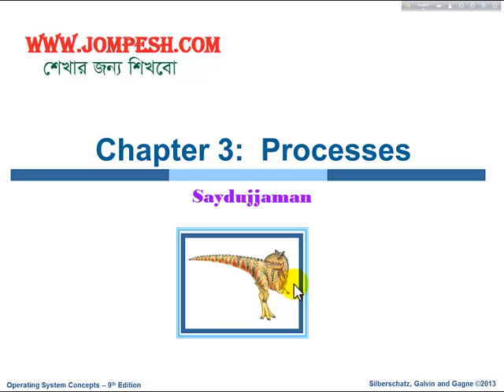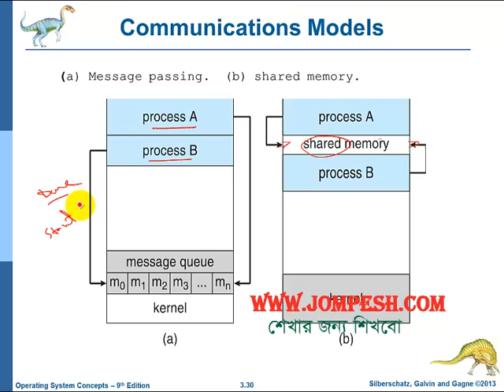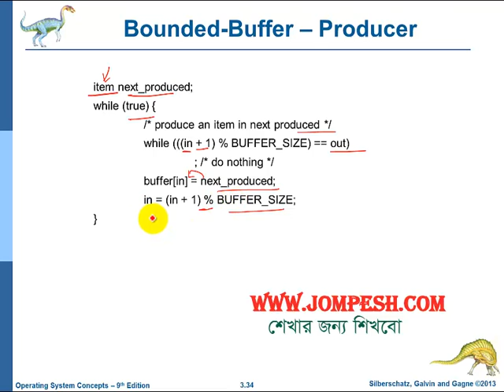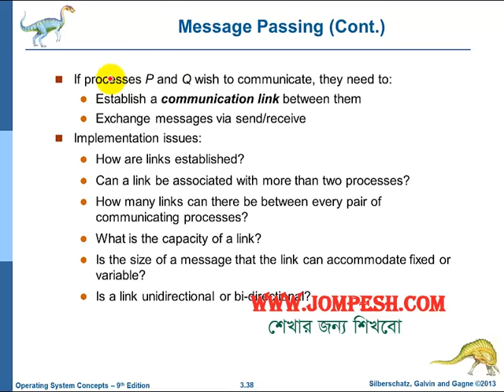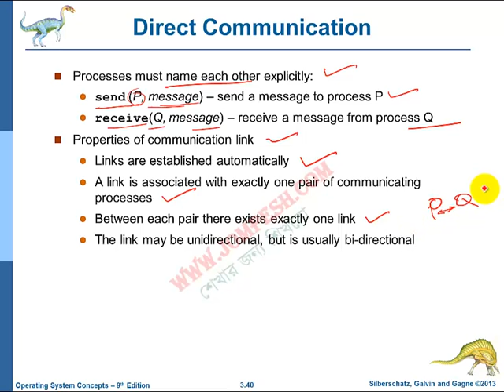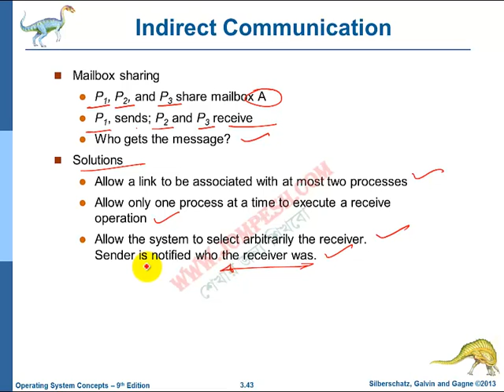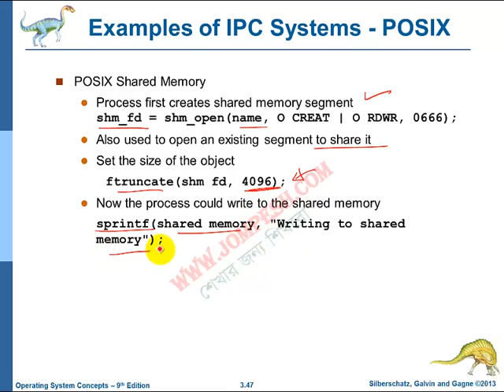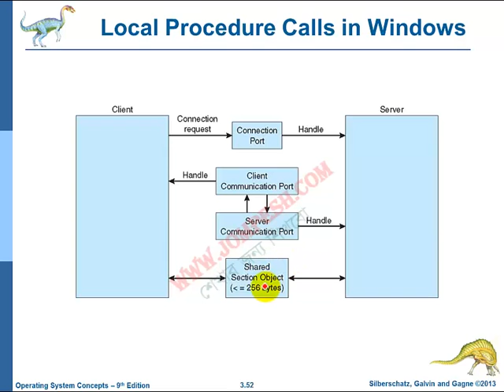OS : Interprocess communication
4. OS : Interprocess communication  in bangla
Operating system tutorials in bangla , এই বিষয়ে সব ভিডিও পেতে নীচের লিঙ্ক এ যেতে পারেন । এখানে আমরা অপারেটিং সিস্টেম এর কঠিন বিষয় গুলো সহজে উপস্থাপনের চেষ্টা করেছি আশা করি ভাল লাগবে ।